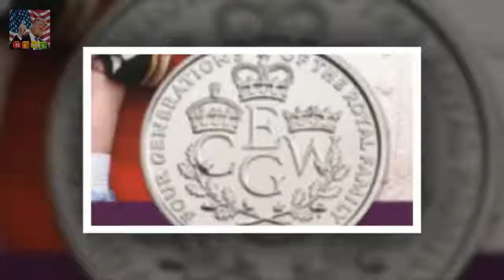The Queen is joined by three kings-in-waiting on new £5 coin Monarch will appear by Prince of Wa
Monarch will appear by Prince of Wales Duke of Cambridge and Prince George It is the first time the four have appeared together on official Royal Mint coinage Four Generations of Royalty Collection includes editions struck in gold and silver Four generations of the royal family feature on a historic new coin

Expert predicts the Scottish title for Prince Harry and Meghan Markle  And as is customary with a:
Will Harrys forgotten step-sister get a wedding invite?  Laura Lopes 40 daughter of Camilla is cl: